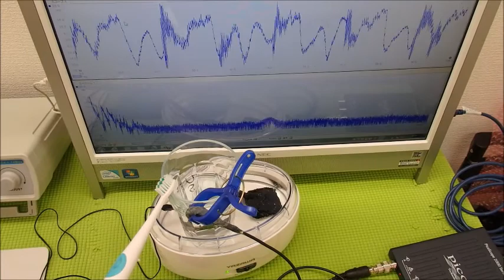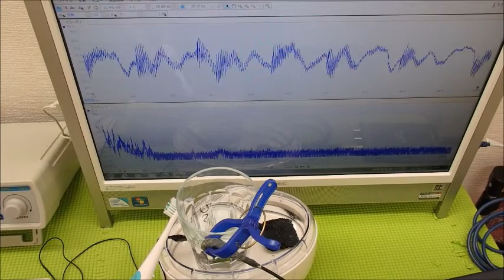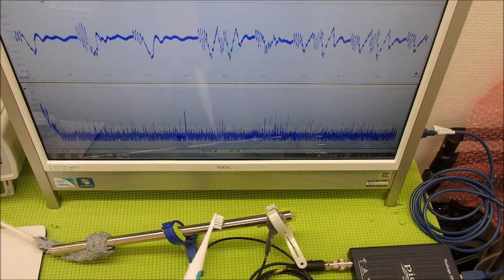オリジナル超音波システムの開発技術 ultrasonic-labo